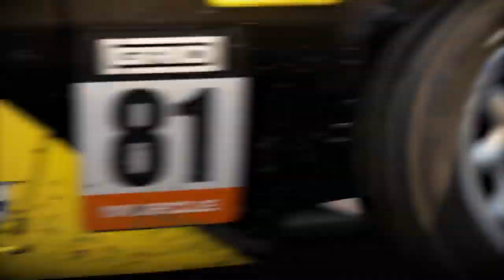GRID (Race For Glory Trailer)